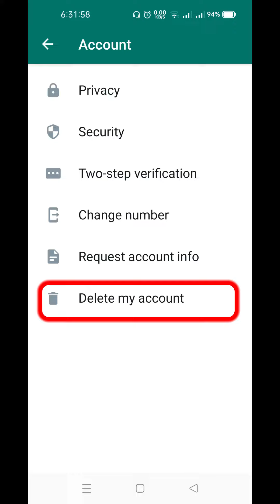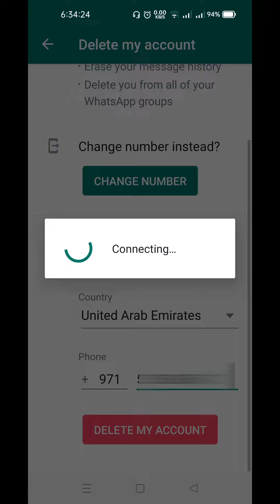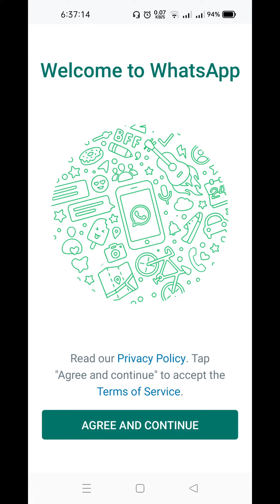How to delete whatsapp account | Whatsapp account delete kaise kare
Queries Solved:
whatsapp account kaise delete karen

My Gear
Boya Mic

Smartphone | Laptop | Desktop | Internet Tips & Tricks
Please join me for update your digital version
Follow me for quality contents –